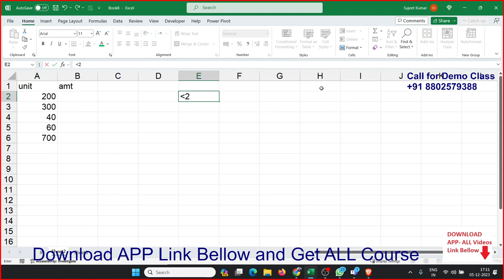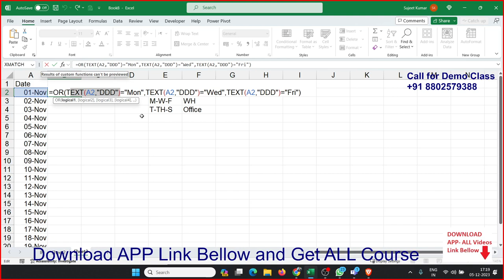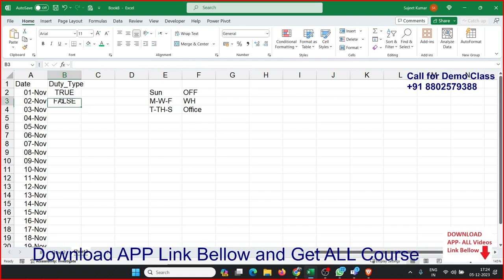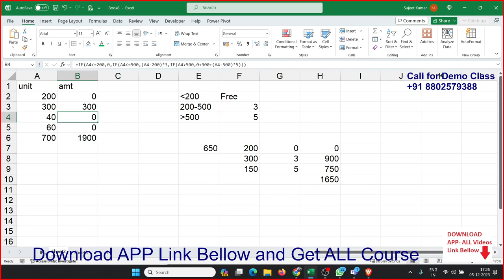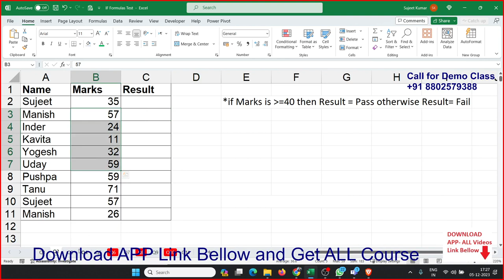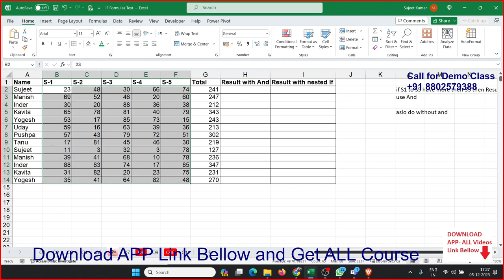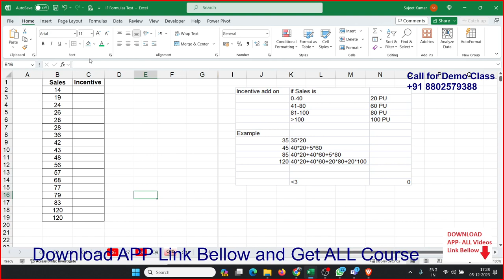Amazing method in Excel IF Formulas